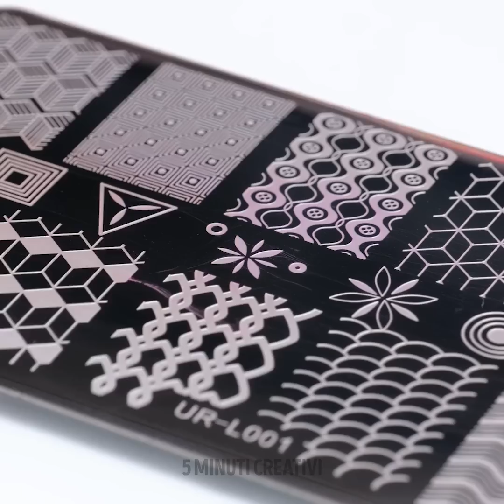Idee Pazzesche per un Look Mozzafiato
Ciao a tutti! Abbiamo preparato i migliori segreti di bellezza e idee fantastiche di make up per un aspetto a dir poco meraviglioso :)
Ti mostreremo come ingrandire gli occhi usando delle ciglia finte. Vedrai come tingerti rapidamente i capelli usando una spazzola. In questo video imparerai a nascondere i brufoli usando graziosi adesivi sul viso ;) Se non riesci a rimuovere il rossetto waterproof con lo struccante, usa della schiuma da barba sulle labbra! Aspetta 15 secondi e rimuovi facilmente il trucco ;) Se hai usato ombretti glitterati per il trucco e vuoi rimuovere i glitter, usa del normale nastro adesivo! Continua a guardare il video per saperne di più su queste fantastiche idee di beauty routine :)

SEGNALIBRI:
01:11 - Come tingere i capelli a casa
03:17 - Scrub labbra fai da te
03:57 - Calzini carini fai-da-te
07:51 - Maschera viso all'avena